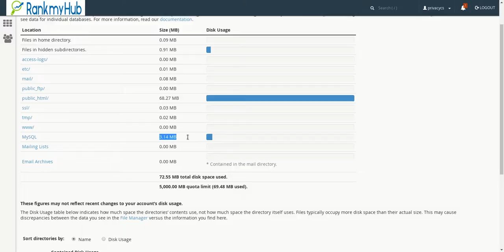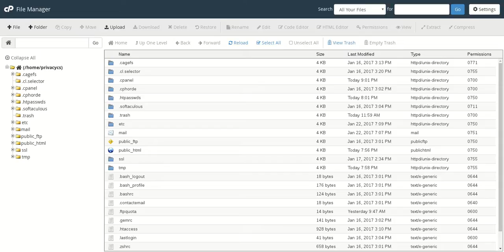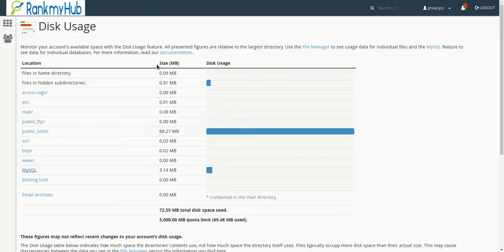How to use disk usage in CPanel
In this video, you can see the Disk Usage option demonstration in CPanel Web Hosting. Disk usage can be used to find out the files, folder, databases and email lists total disk occupied space. Various filter options like disk usage by name, disk usage by usage could be used. It is very helpful for managing the hosting space effectively and efficiently.